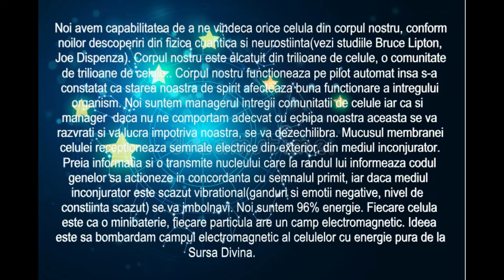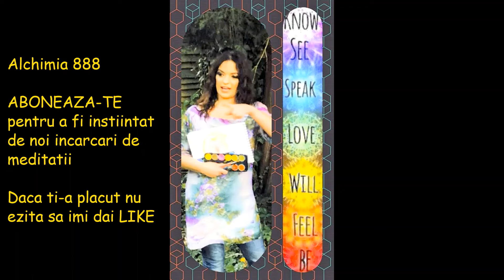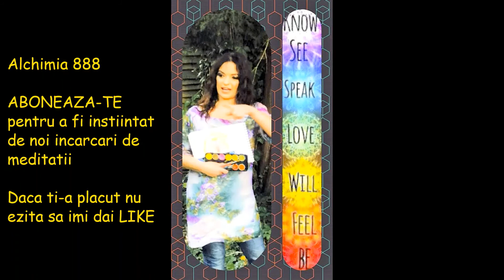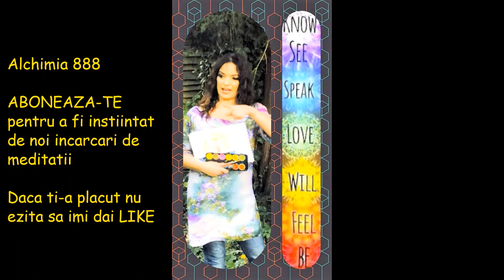ACTIVAREA ENERGETICA A CELULELOR CU ENERGIA SURSEI PRIMARE ORIGINALE A INTREGII CREATII